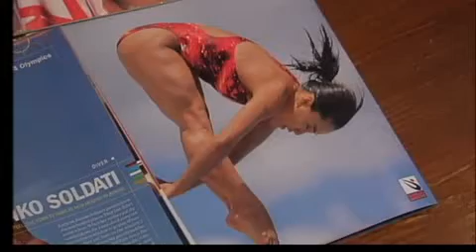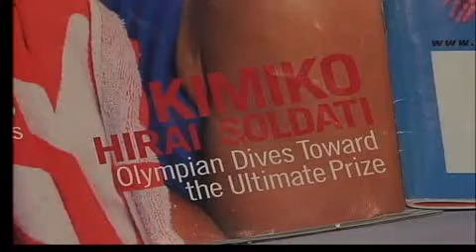Olympic Diver - Eating Disorder